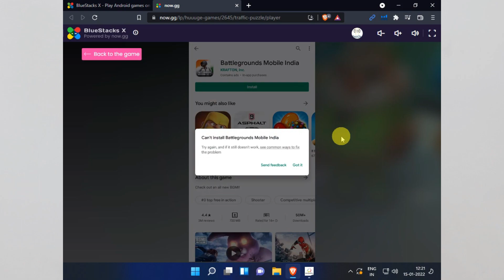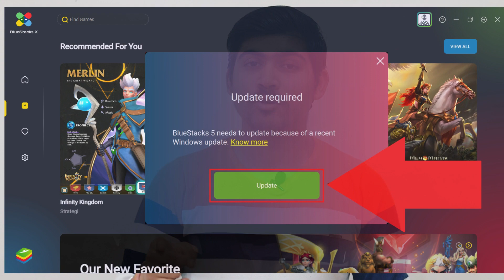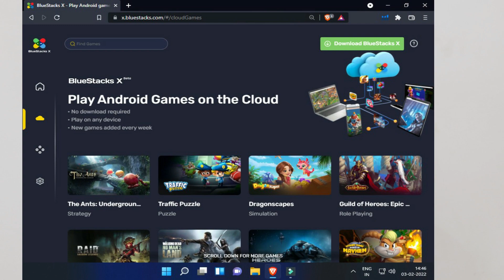Bluestacks X Problems | Bluestacks X Service is Stop | All Problem and Solutions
bluestacks x, bluestacks x bgmi, bluestacks x keymapping, bluestacks x app not install, bluestacks x problems
Hey Guys It's Krishna Is Video Me Mene Batya Hai Ki Kya Problems Hame Bluestacks X Me Aarhi Hai Or Kyo Aarhi Hai Or Kese Inne Solve Kia Ja Sktha Hai Video Ko End Tak Jarur Dekhe.

Timestamps-
Bluestacks X Problems-0:00
Bluestacks X Website Problem-01:00
BGMI is Not Installing In Bluestacks X-01:57
Bluestacks X Stable Version-03:19
Keymapping In Bluestacks X-04:41
Conclusion-05:20